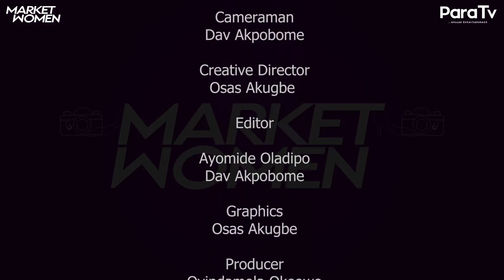Market Women Ep 4 | Women Entrepreneur show | Paratv